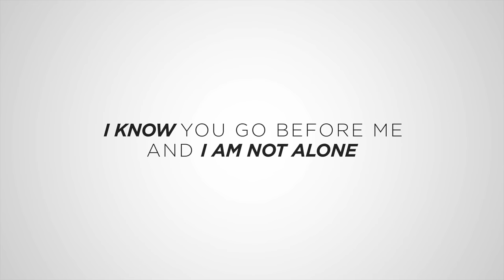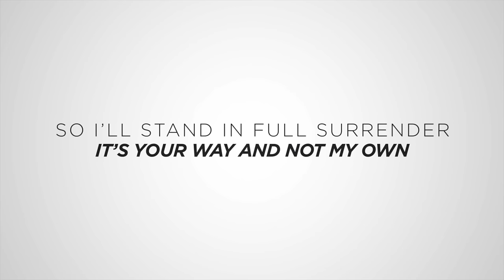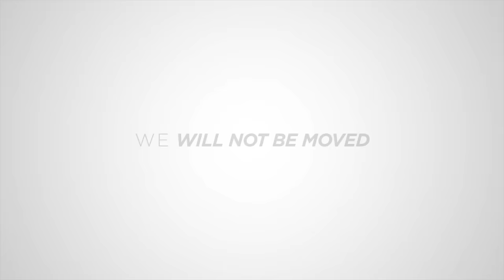Building 429 - We Won't Be Shaken (Official Lyric Video)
Music video by Building 429 performing We Won't Be Shaken.

(C) 2013 Provident Label Group LLC, a unit of Sony Music Entertainment